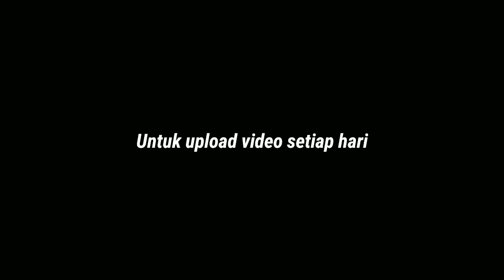TERBUKTI- ampuh umpan cacing tiger tidak di ragukan lagi. Ikan lele jadi Rakus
Semuanya untuk mancing.
Ini adalah sebuah hiburan
Umpan yang di gunakan tidak menggunakan esen sama sekali atau perangsang nafsu makan ikan.